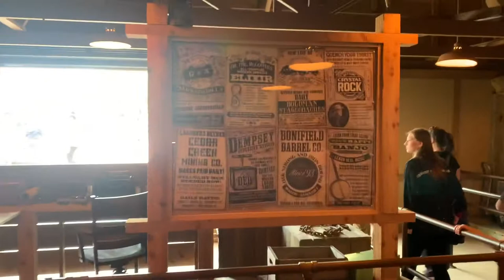Cedar Point: Snake River Expedition preview (no spoilers)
Cedar Point’s answer to the growing need for more “family rides”
IMHO, Snake River Expedition is one of the best new additions to Cedar Point in a very long time.

In addition, the heavily themed queues are nice and cool in the shade. It is going to be a popular and welcome break as the Summer approaches and days continue to get hotter.